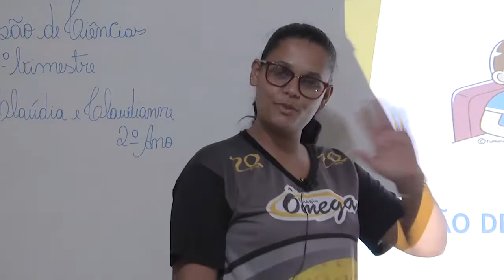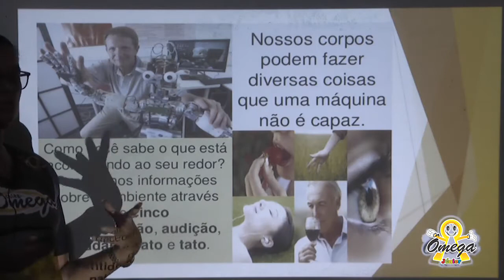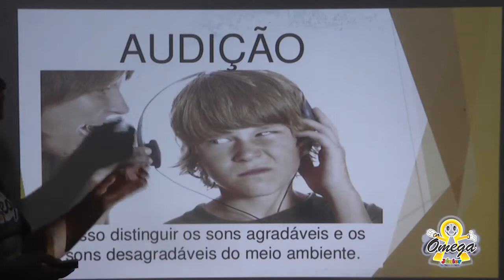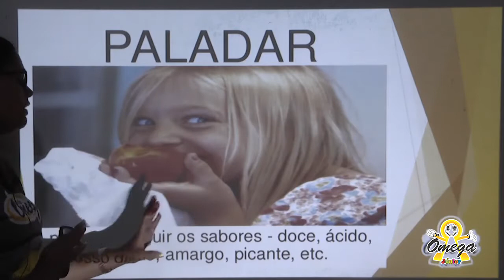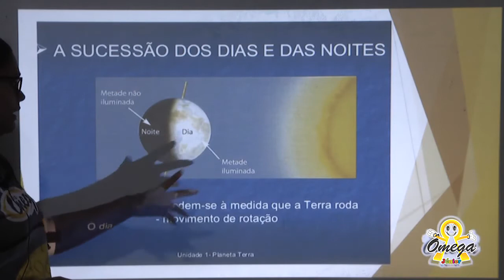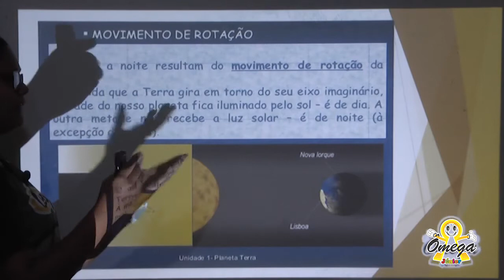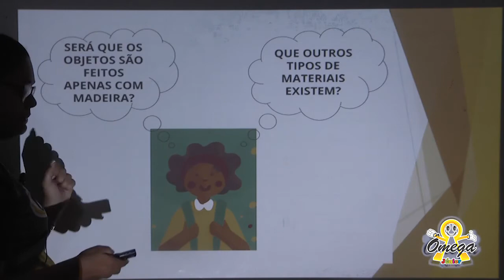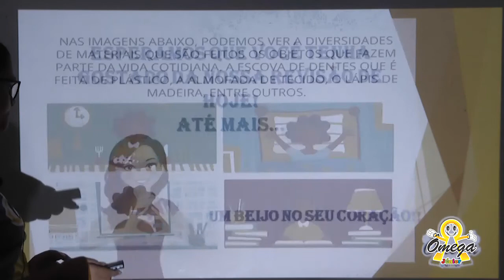2º Ano Fundamental I Revisão de Ciências 09/12/2020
2º Ano Fundamental I   Revisão de Ciências    09/12/2020